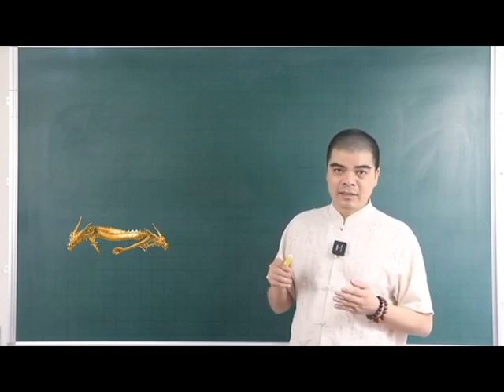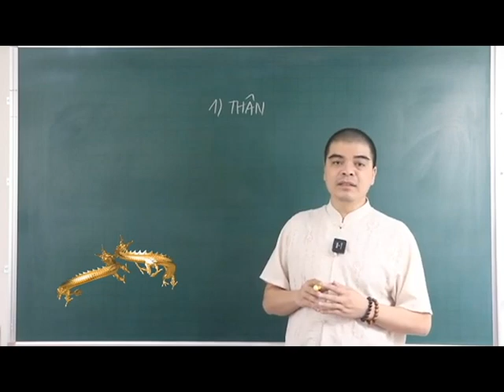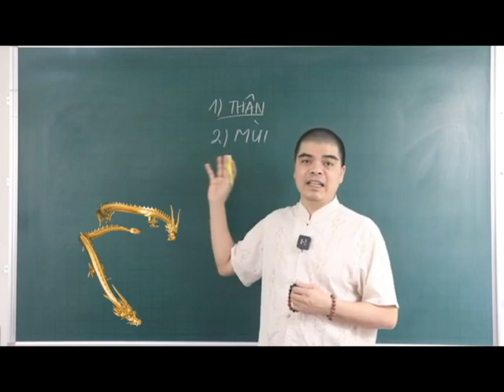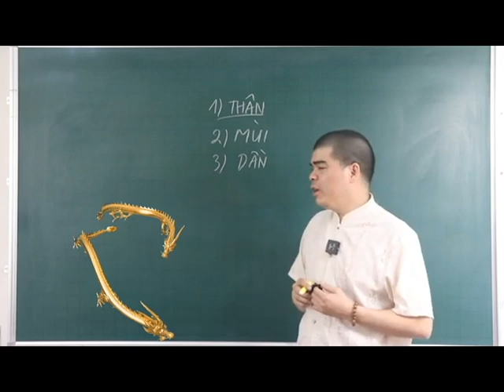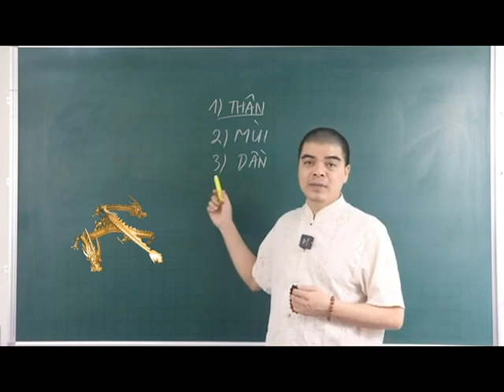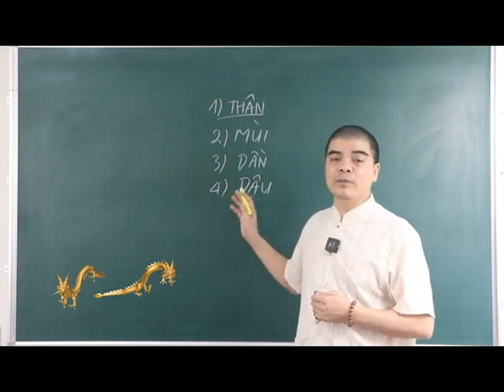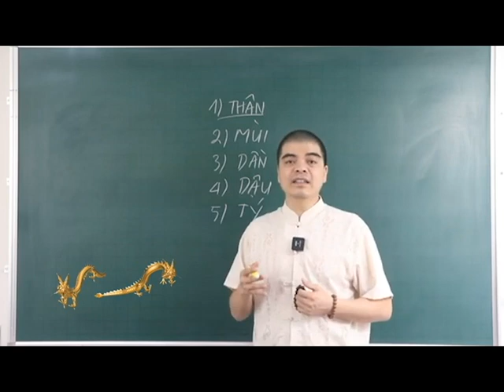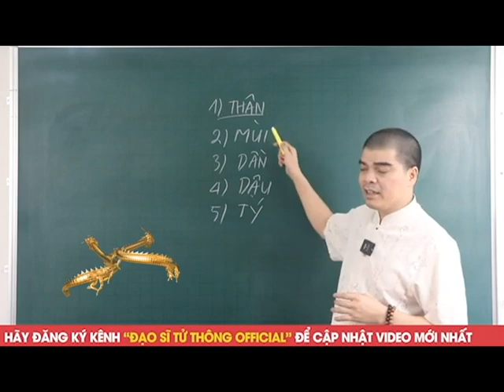CHÚC MỪNG 5 Con Giáp TRÚNG SỐ Độc Đắc 2 Lần Cuối Năm 2024 Nhà Rộng XE Sang Tiền Nhét Đầy Két